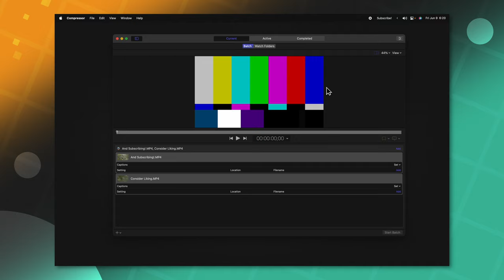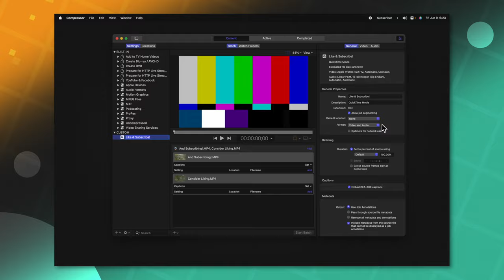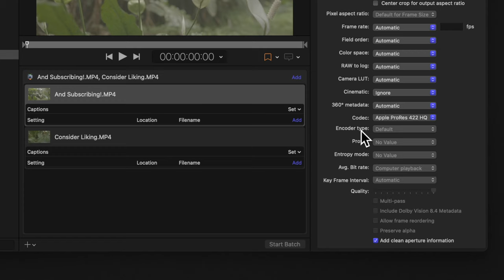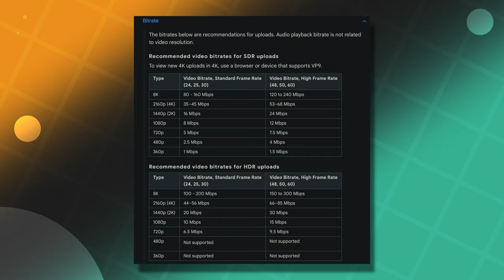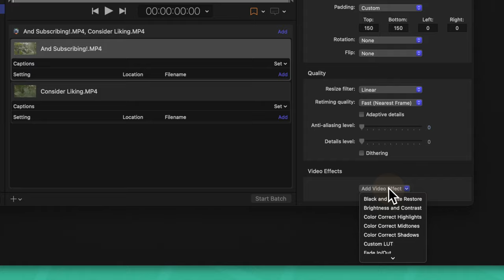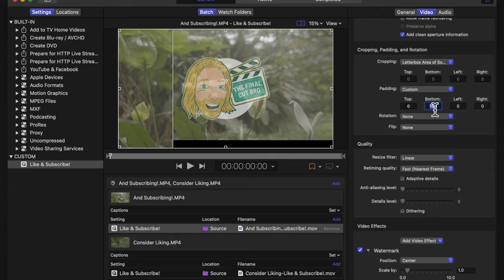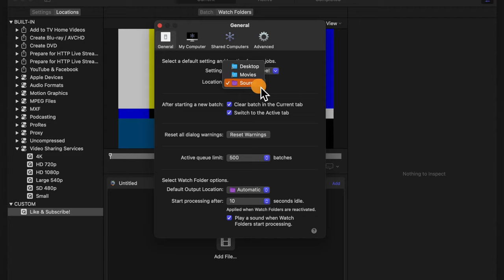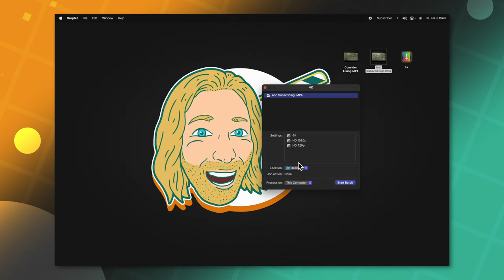Beginners Guide To Apple Compressor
• MERCH & PLUGINS! •

🎵 • Amazing FREE Music For Creators! • 🎵

58+ Million Assets For Creators
💥 Envato Elements • 1.envato.market/EnvatoFCB

💠 Sony A7sIII •
💠 Sony a6500 •
💠 Sony 24mm f1.4 •
💠 Sony 50mm f1.8 •
💠 Sony 85mm f1.8 •
💠 My FAVORITE Camera Backpack •
💠 Camera Monitor •
💠 SD Cards •
💠 ND Filter •

💠 Macbook Pro •
💠 Laptop Stand •
💠 USB C To USB A Adapter •

Inquiries || Dylan(at)TheFinalCutBro.com

⏱ Chapters ⏱